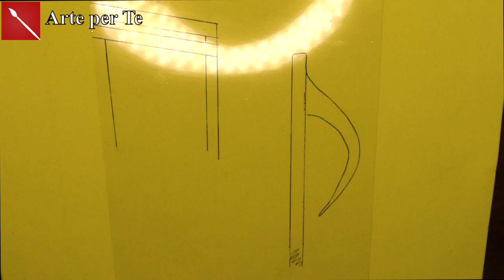DECORAZIONI "NOTE DI NATALE" (creatività/Natale) Arte per Te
Ciao! Oggi vi mostro come creare delle bellissime decorazioni per l'albero di Natale a forma di "Nota". Un modo originale e suggestivo per decorare il tuo Natale in modo low-cost e di classe!
Buona visione!